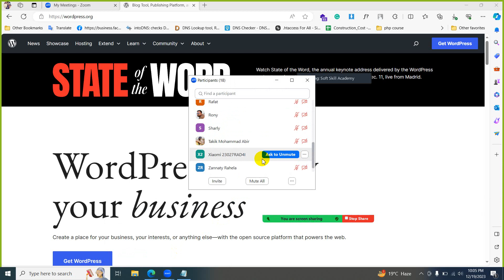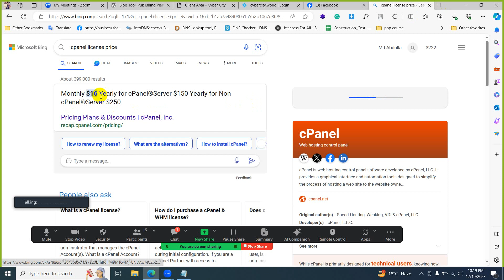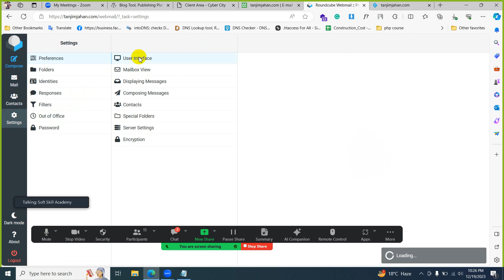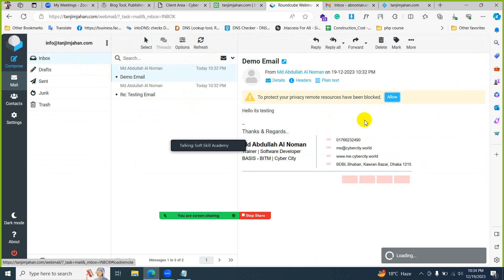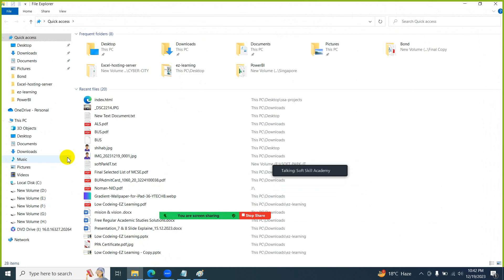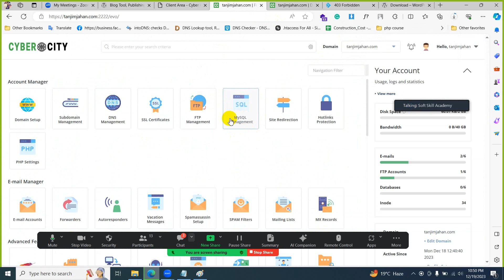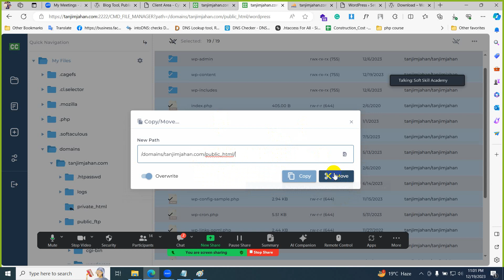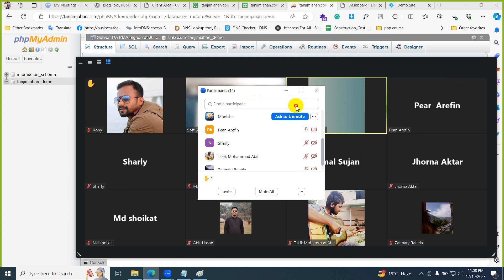WordPress Theme Customization with Freelancing | Day 12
Topic: Cyber City Domain & Hosting Discussion
Host: Md Abdullah Al Noman and Hasanul Karim